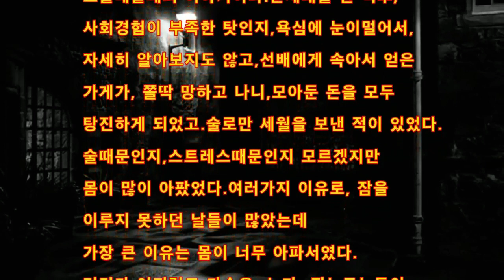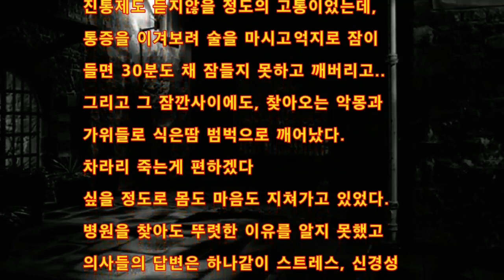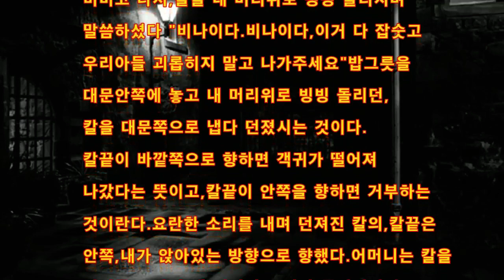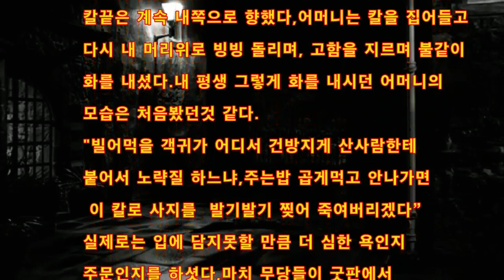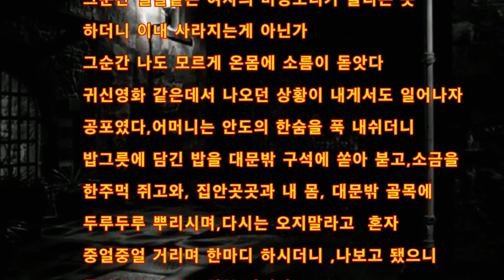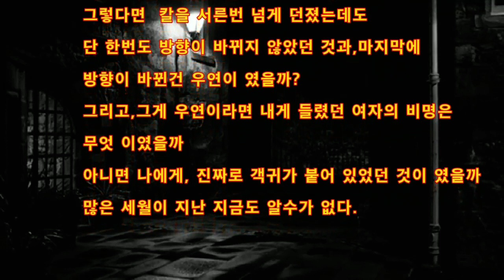나에게는 뭐가 붙어 있었다